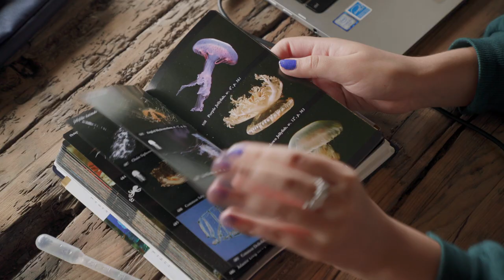BioBus: Our Mission